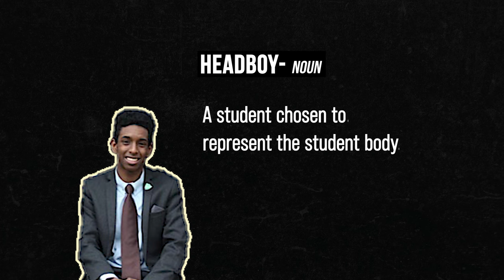Continuing A Legacy | Mohamed Omar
This week, we sat down with Mohamed Omar Yarisow, First Secretary of Somalia’s permanent mission to the UN. We explored Mohamed’s journey from growing up in Ealing, London, becoming a science teacher after University,  to the UN headquarters in New York as a diplomat. Mohamed discusses the importance of giving back to the communities we come from and building the future of Somalia.

Connect with Mohamed!

About Us →

We believe the stories of everyday people can change the world. The Riyo Project was founded in 2021 by a team of professionals, creatives, and dreamers working together to create content with real authentic stories. We’re committed to empowering Muslims all over the world through our storytelling and connecting people through the power of narrative. We aim to help Muslim individuals realize their dreams by sharing inspiring stories and creating a sense of belonging.

We are growing quickly, but we are always looking to partner up with other Muslim-owned businesses and talented individuals to share their story. We plan to produce a large number of short, shareable videos featuring Muslims who are business owners, entrepreneurs, artists, activists, founders, and so much more.

Here’s to dreaming!